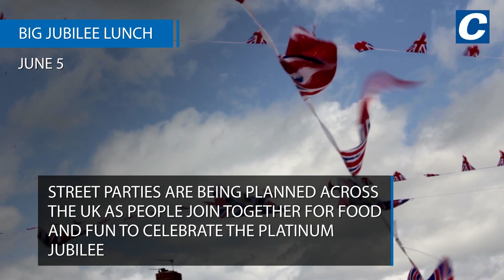The full programme of events to mark Queen's Platinum Jubilee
A full programme of events to celebrate Queen Elizabeth II's 70-year reign has been unveiled by Buckingham Palace.

2022 marks the Queen's Platinum Jubilee, and celebrations will include the 95-year-old monarch opening up her private estates to the public.

In addition, some of the world's biggest stars will be performing outside Buckingham Place.

It isn't clear just yet which events the Queen herself will attend or take part in after she was ordered to rest by doctors in October last year.

This followed an overnight stay in the hospital for unspecified preliminary investigations.

As a result, it is thought that the bulk of the jubilee duties will be given to the rest of the royal family, including the Prince of Wales and the Duchess of Cornwall.

The Queen usually spends the anniversary of her accession privately at Sandringham.

She came to the throne on February 6 1952, and her coronation was on June 2 1953.

Official Jubilee celebrations will begin on Monday when London-based department store Fortnum and Mason launch the Platinum Pudding Competition to find a dish to dedicate to the Queen's 70 years on the throne.

Among the experts on the judging panel is Dame Mary Berry.

It is hoped the dish will serve as a long-lasting reminder, alongside the Queen's Green Canopy initiative to plant new trees, which will be presented to her at the end of the year.

Later on, more than 500 horses and 1,000 performers are expected to take part in a show on the grounds of Windsor Castle in May, taking the audience through history from Elizabeth I to the present day.

More ceremonies will take place later in the year, starting on Thursday, June 2 - the first day of the special four-day bank holiday, when the Queen's Birthday Parade (Trooping the Colour) will take place in Horse Guards Parade.

On the same day, the UK, Channel Islands, Isle of Man and UK Overseas Territories will come together to light a beacon at the same time as the principal beacon at Buckingham Palace.

On Friday, June 3, a Service of Thanksgiving for the Queen’s reign will be held at St Paul’s Cathedral, before the star-studded Platinum Party At The Palace on Saturday, June 4.

While the identity of the performers has yet to be revealed, it is being billed as bringing together some of the world's biggest names in entertainment.

Sunday, June 5 will see people across the country sit down together for the Big Jubilee Lunch for the final day of the Bank Holiday break.

Sandringham and Balmoral will be open for visitors to enjoy the celebrations across the long weekend.

Performers, dancers, musicians, military personnel, key workers and volunteers will tell the story of the Queen’s reign in the Platinum Jubilee Pageant, which will see a River Of Hope – made up of 200 silk flags – make its way along the Mall.

Schoolchildren across the country have been invited to create a picture of their hopes for the planet over the next 70 years, and some of their designs will be put onto the flags.

From July, three displays marking the Queen’s accession to the throne, the Coronation and Jubilees will be put on at the official royal residences.